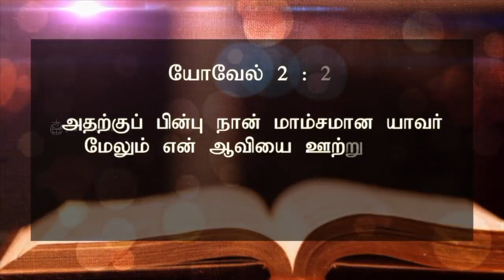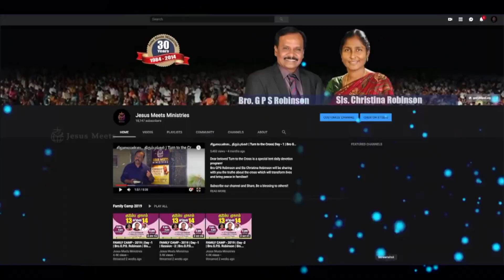அனுதினமும் ஆவியானவரோடு | EVERYDAY WITH THE HOLY SPIRIT | January 5 | Bro.G.P.S. Robinson